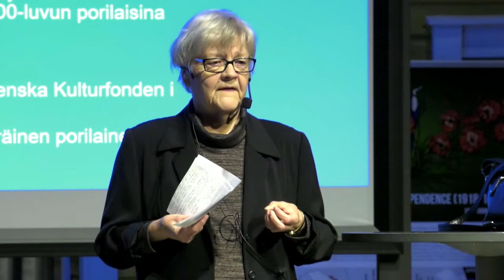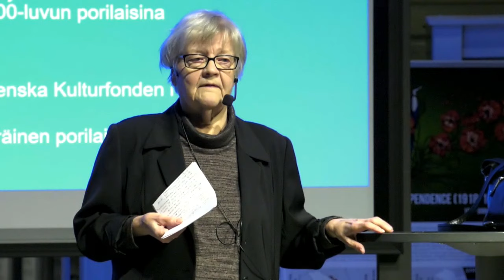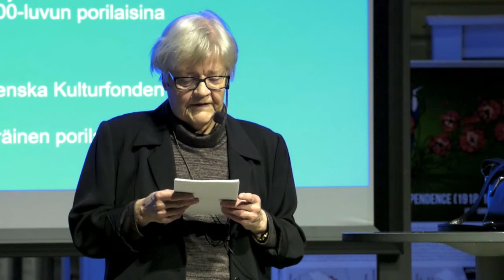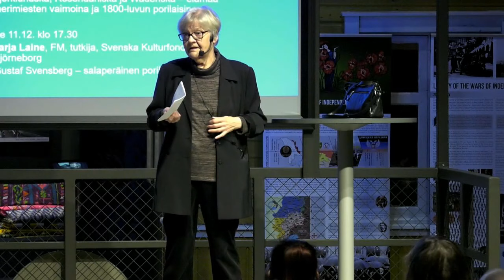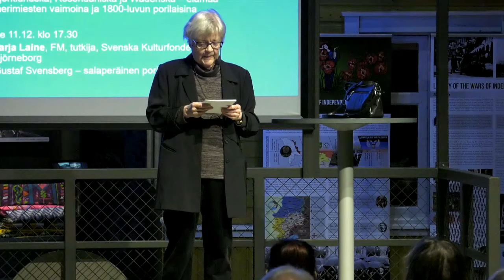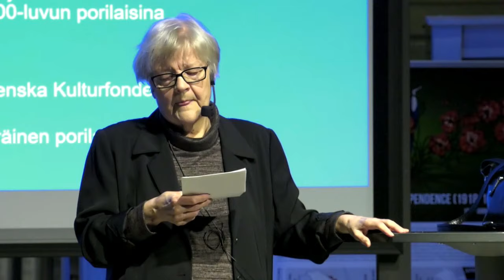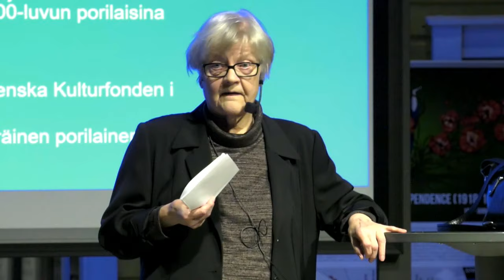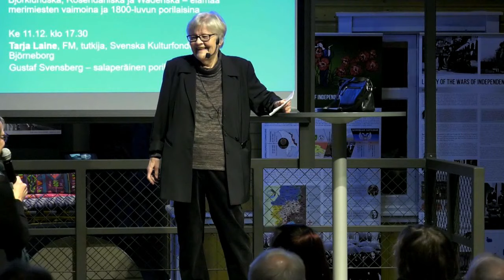Sirkka-Liisa Hakalan luento "Kyl ekstiä oot, jos Porist oot… Porilaisuuden kulttuurihistoriaa"